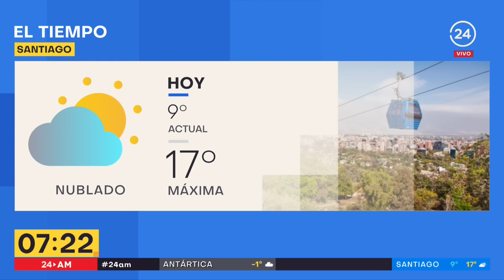Sistema Frontal: ¿cuándo parte la lluvia en Santiago? | 24 Horas TVN Chile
El meteorólogo de TVN, Iván Torres, detalló los efectos que podría llegar a tener el sistema frontal que afectará la zona central durante este fin de semana.